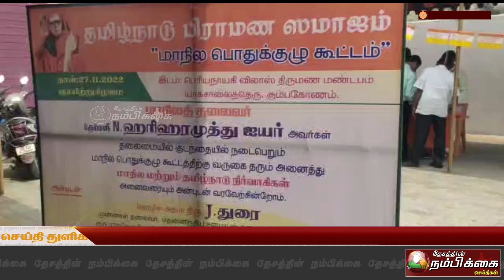கும்பகோணத்தில் தமிழ்நாடு பிராமண ஸமாஜம் மாநிலப் பொதுக்குழுக்கூட்டம்